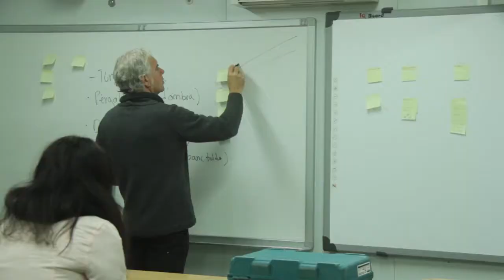Projecte VimeTer: coneixement de l'entorn, artesania i creativitat a l'Institut del Ter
El Projecte VimeTer és fruit del treball realitzat per l’alumnat de la matèria d’educació visual i plàstica de 4t d’ESO de l'Institut del Ter en col·laboració amb el Museu del Ter i l’artesà cisteller Joan Farré en el marc del Programa “Magnet: aliances per a l’èxit educatiu”.
Durant el projecte s’han  construït dues estructures vegetals vives realitzades amb vímet que es poden veure al pati d’entrada de l’institut: un túnel al passadís i una cabanya.
En el projecte VimeTer s’han treballat tres àmbits diferents: l’artístic, el natural i el patrimonial.
– En l’àmbit artístic els alumnes van poder dissenyar i construir dues estructures vegetals a partir d’una matèria primera natural.
– En l’àmbit natural van poder conèixer les fibres vegetals que creixen de forma natural al bosc de ribera.
– En l’àmbit del patrimoni etnològic van aprendre la importància de les activitats tradicionals com la cistelleria o l’esparteria.
El projecte ha permès a l’alumnat de l’Institut del Ter treballar en equip, respectant i valorant les aportacions de tots els participants i ha fomentat alhora el respecte cap al medi ambient i la seva conservació i millora.